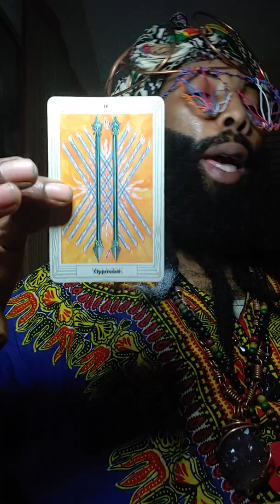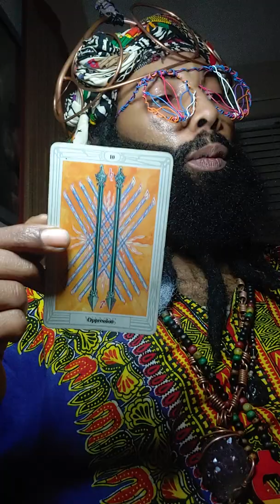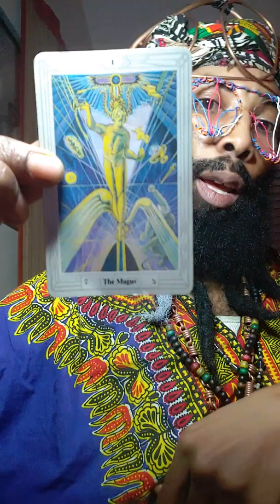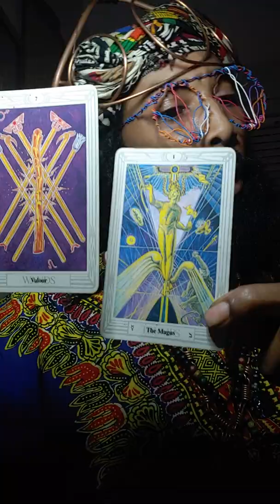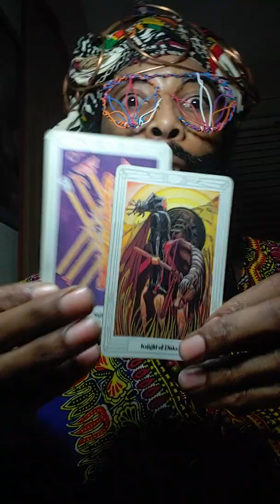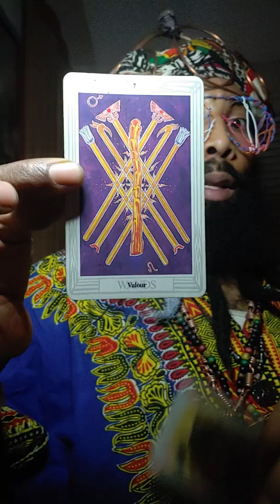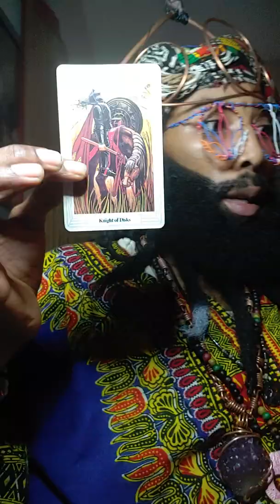All fire signs January 27th to February 2nd 2020 tarot card reading 2 freestyles n 1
Public service announcement I will no longer be called Dr DC from this day forth until anything further comes from the spirit I shall go by
 KABA E.O.T

All fire signs Sagittarius Leo Aries and ophiuchus love and financial tarot card horoscope reading for the week of January 27th to February 2nd 2020

All SIGNS TAROT CARD READING FOLLOW @KABAEOT1 & LENA'S HEART & @KABAEOT3311 NEW youtube pages for all Weekly reading for all signs
420copperglasses hair
FOLLOW NEW YOUTUBE PAGES
@loveenergy9 Lena's Heart KABA EOT online now on at Amazon!!